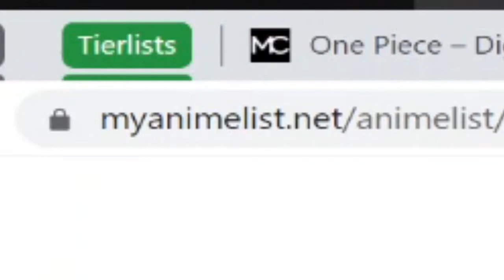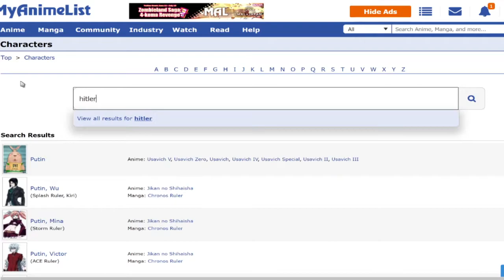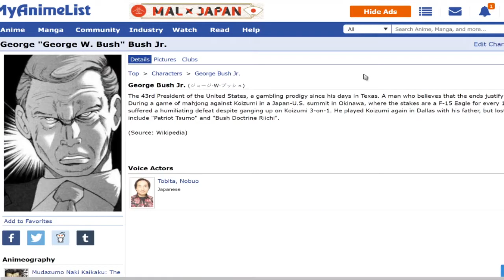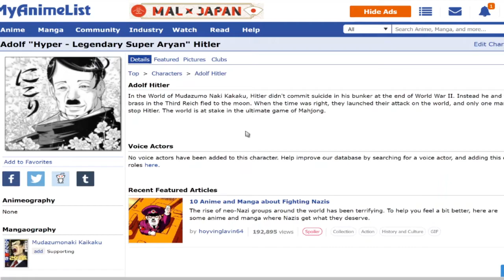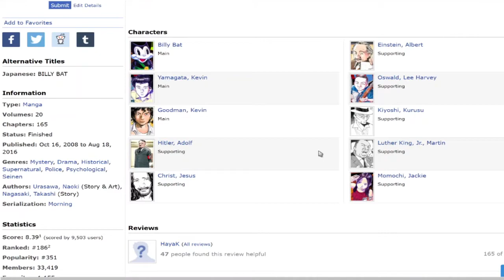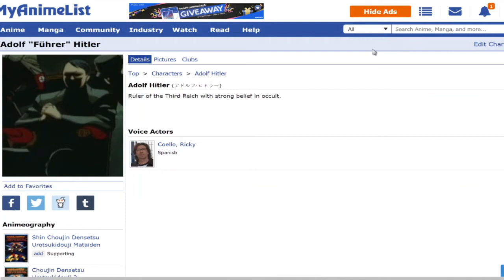MyAnimeList Politicians (KOTOR) / PVB #0 | Dayface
FMK?